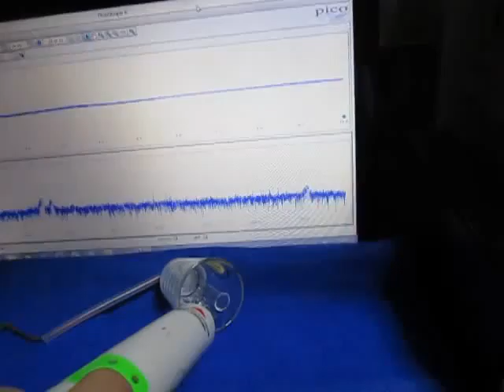超音波プローブ実験 Ultrasonic probe experiment